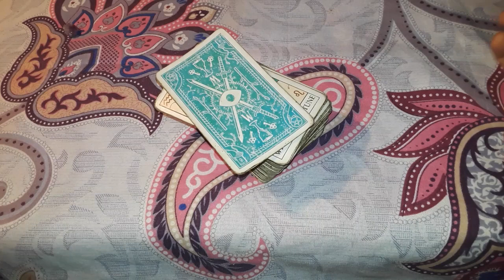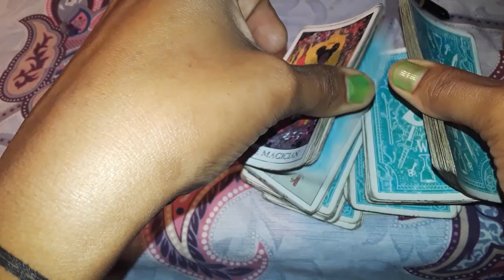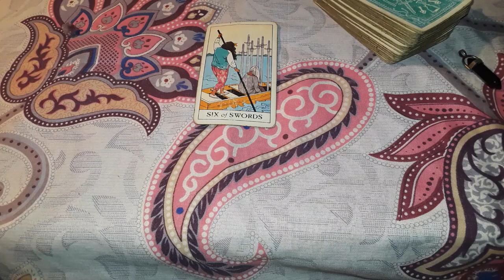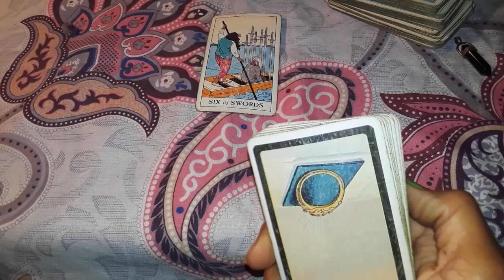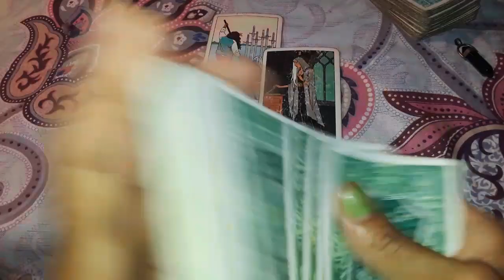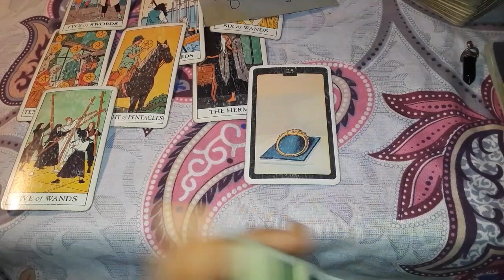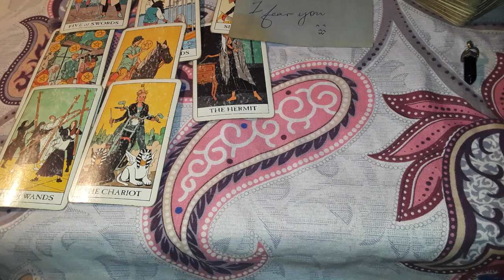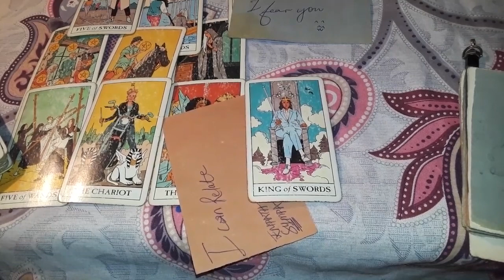Cancer ♋ Ex did spell, it didn't go well!